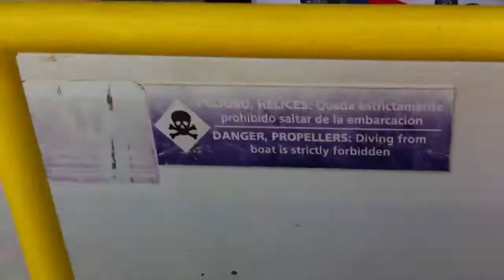Return from Isla Pas'ion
Group 1 Carnival Magic